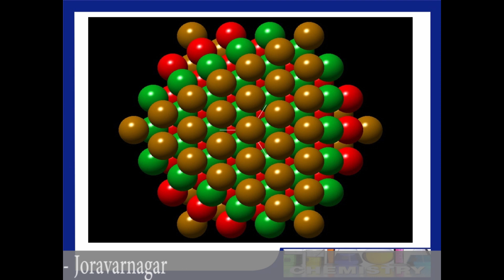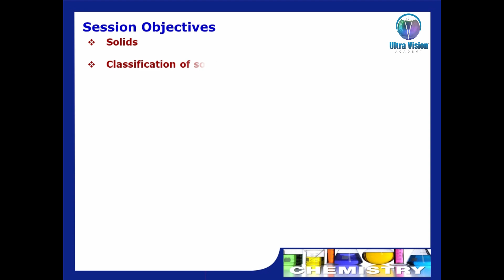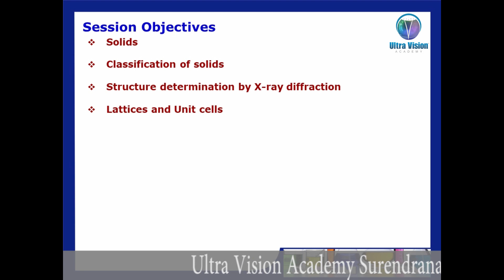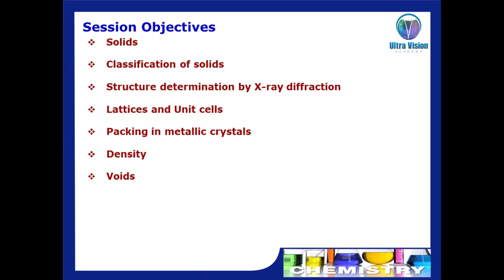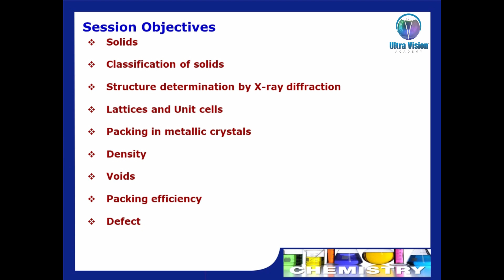Solid State | Std 12 Science | Eng Med |Chemistry |PART - 1|GSEB|NCERT|UltraVision Surendranagar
Subject : Chemistry
Chap 1 Solid State
Faculty : Sir Ghanshyam Kapgate
Created by: Ultra Vision Academy